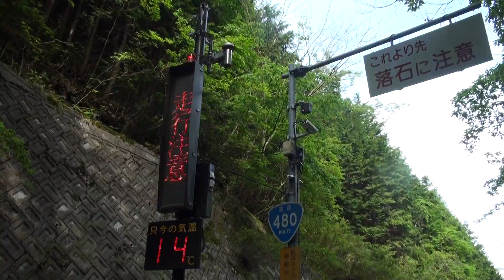国道480号線 鍋谷峠 走覇